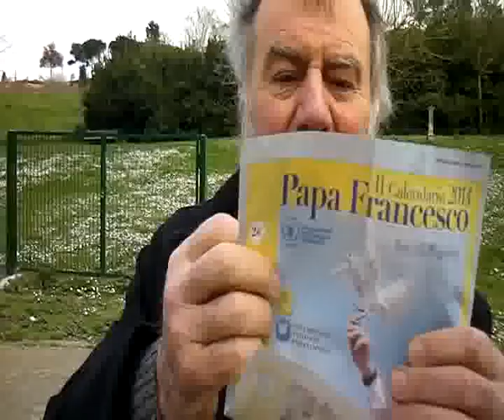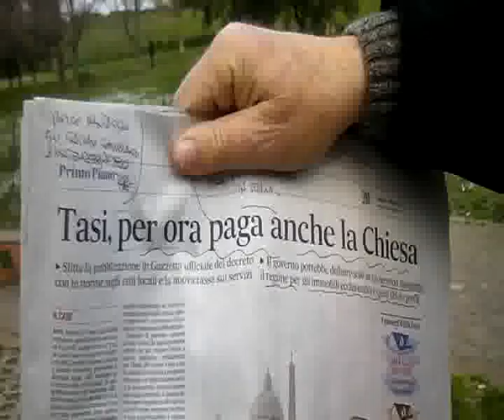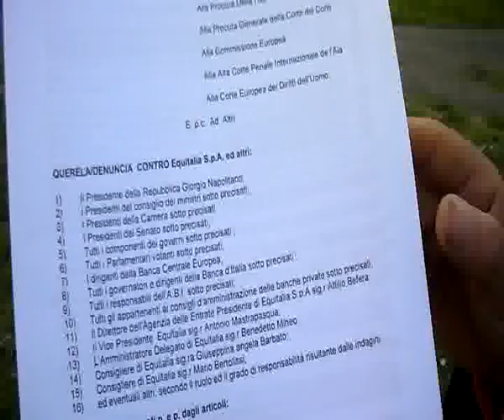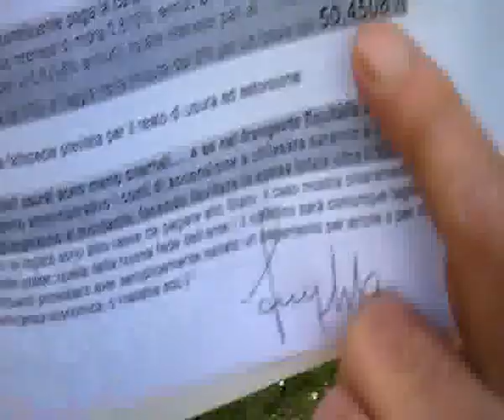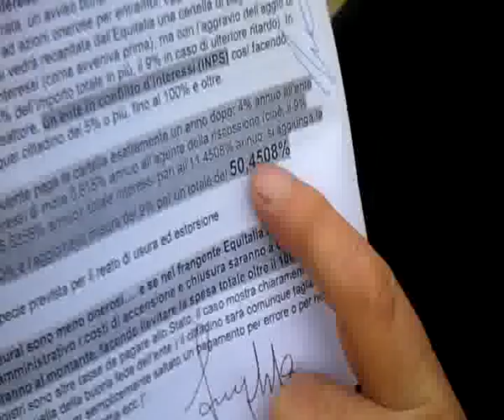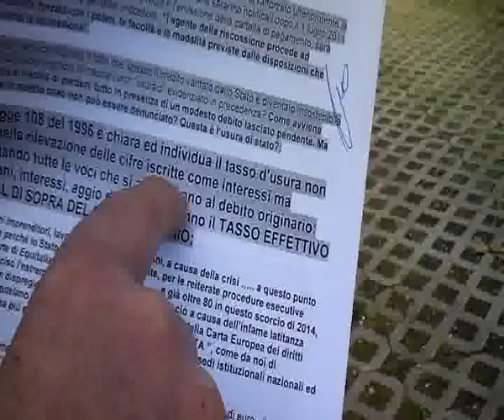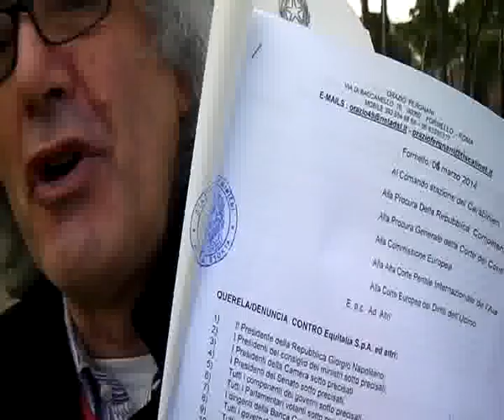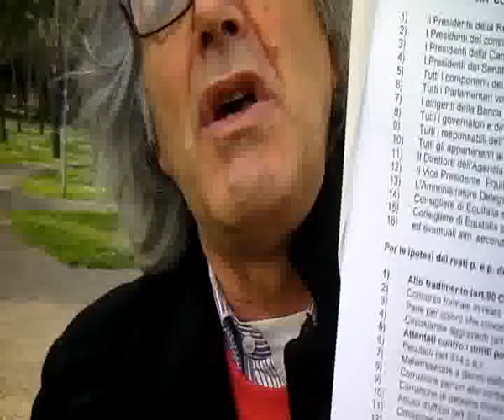ENNESIMA DENUNCIA CONTRO EQUITALIA DEL 6 MARZO 2014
ENNESIMA DENUNCIA CONTRO EQUITALIA E TUTTA LA BANDA DI DELINQUENTI CHE HANNO NEL CORSO DEGLI ULTIMI DECENNI SUPPORTATO CON OGNI GENERE DI NEFANDEZZA E DI CORRUZIONE MORALE ED INTELLETTUALE MEDIANTE L'INTRODUZIONE DI LEGGI CONTRO IL DETTATO COSTITUZIONALE A TUTELA DELL'UOMO E DEL CITTADINO... E FAVORITO LA SPEREQUAZIONE AD ESCLUSIVO VANTAGGIO DELLE BANCHE E LORO MALAVITOSI ACCOLITI.